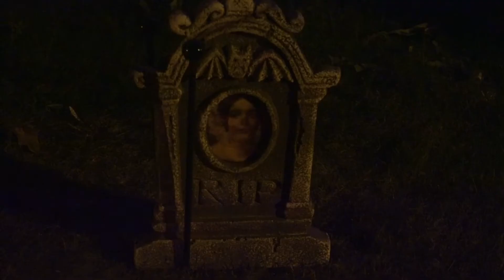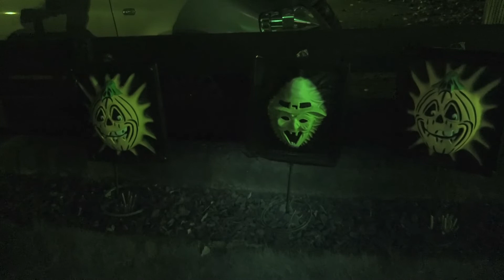Halloween bei Gärtners -Biebesheim-Gernsheim-Groß-Gerau-Darmstadt-Wien-NY-Biblis-Palo del Colle